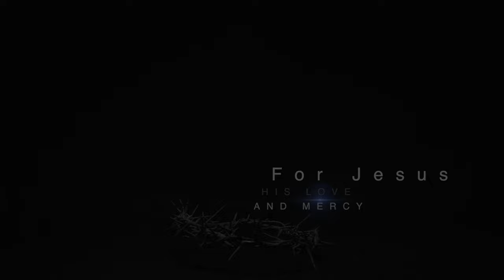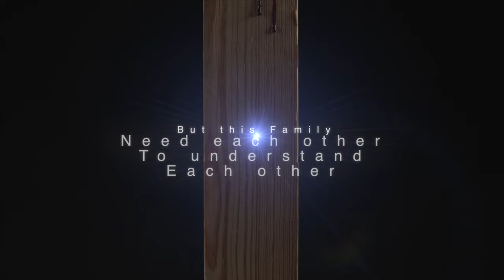Better Than Good Teaser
Tru Ent Studio